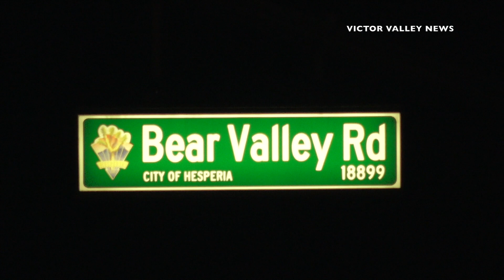Man Hit By Car on Bear Valley Road in Victorville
A man attempting to cross Bear Valley Road was struck by a truck traveling eastbound. He was airlifted to Loma Linda University Medical Center. Read more on VVNG.com